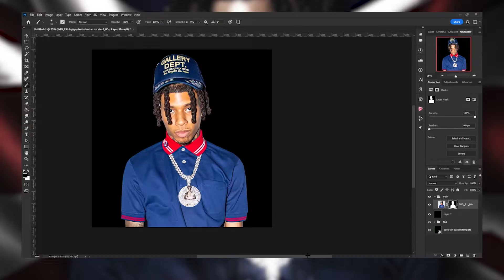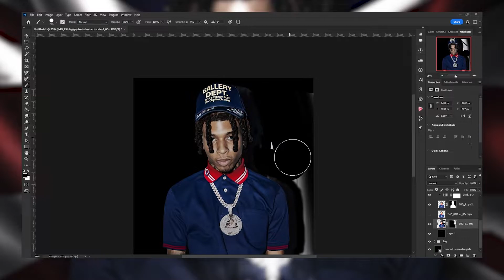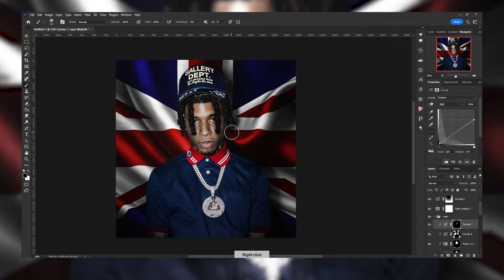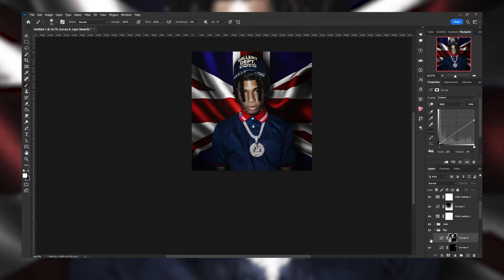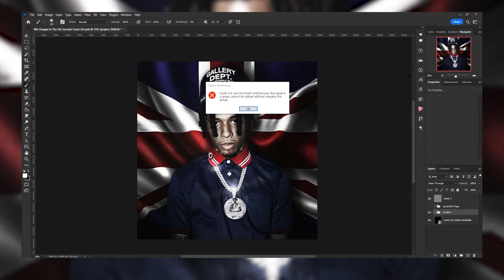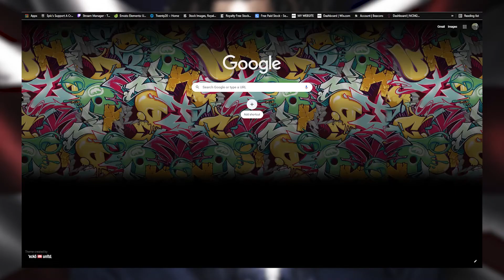NLE Choppa In The Uk Concept Cover Art (speed art)